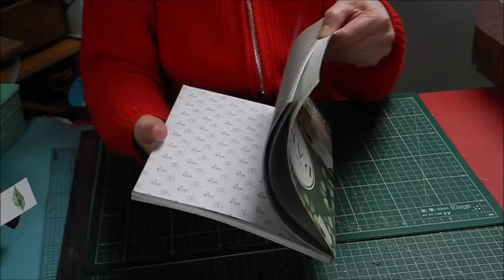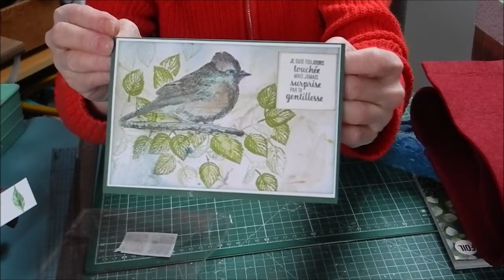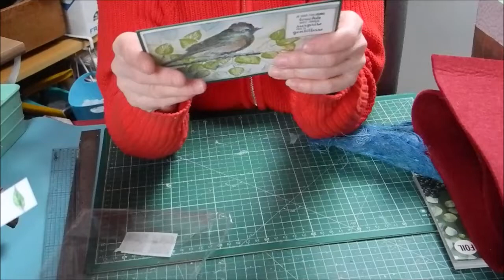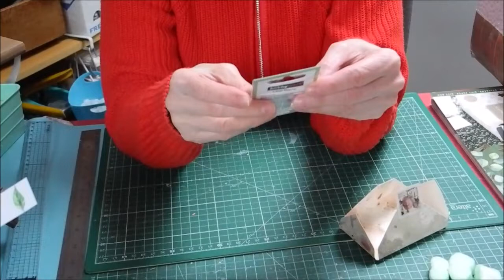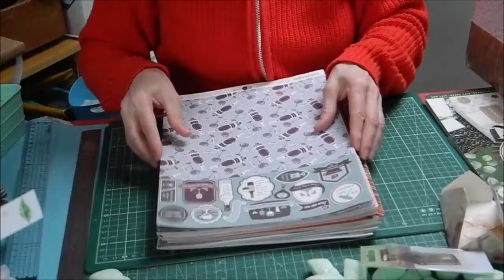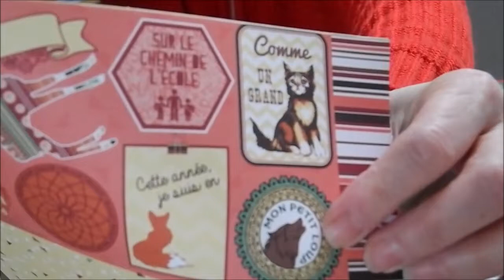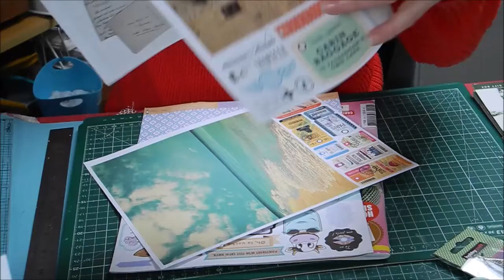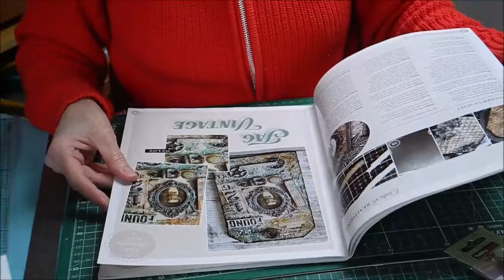👀 Il y a quelques jours...dans ma boite aux lettres ! merci Annie💕 {Nanie Scrap}👀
Bienvenue sur ma chaîne "Toutazimuts" !

On se retrouve pour découvrir un envoi de fou d'Annie de la chaîne Nanie Scrap

💕Je vous souhaite un bon visionnage et vous remercie d'avoir visionné cette vidéo , et me laisser un petit commentaire fait toujours plaisir ! 💕

💕voici mon Facebook et mon adresse mail pour partager vos créations merci d'avance